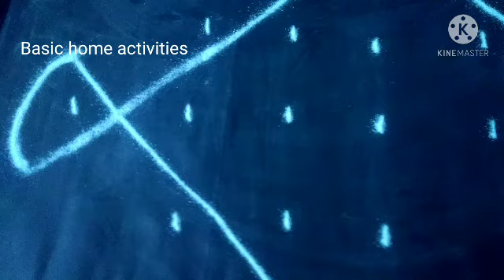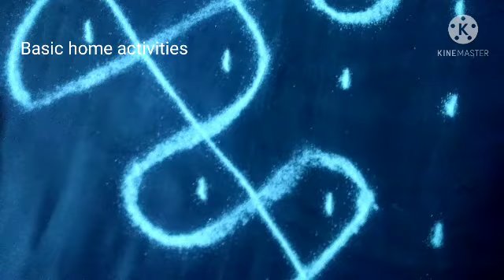புள்ளி கோலம் | Rangoli | Puli kolam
rangolidesigns​simpledesign​ easypadi​ kolam#rangoli​easy​ Rangoli#daily​ muggulu designs#muggulu​daily​ Rangoli design#simple​ Rangoli#indian​ rangoli art#kolam​ designs#kampi​ kolam
Hi
puli kolam
simple rose kolam , easy to draw. Every traditional house draw kolam in the morning infront of the house. It gives positive vibes to the people's.